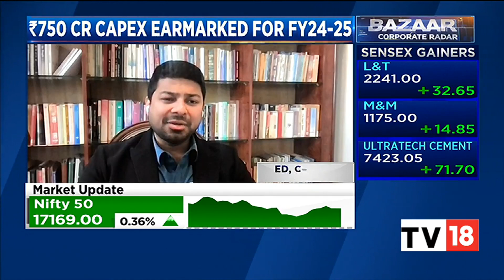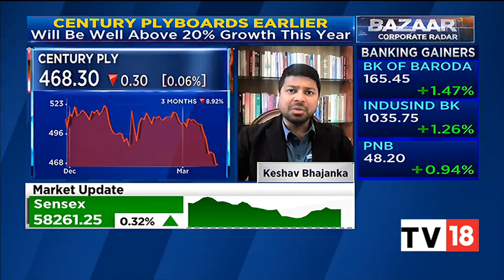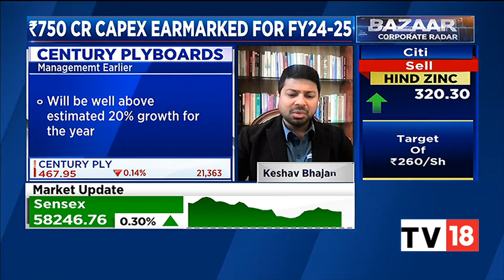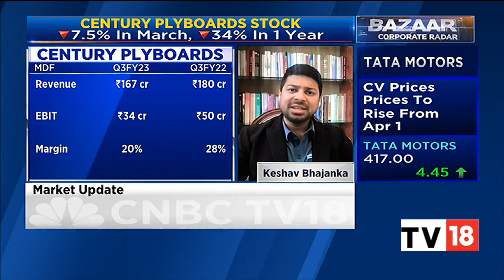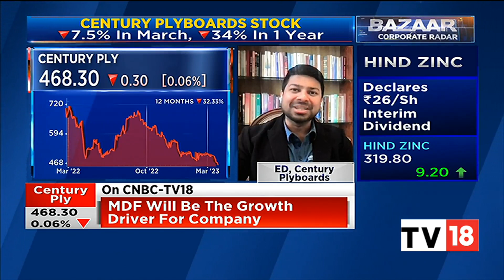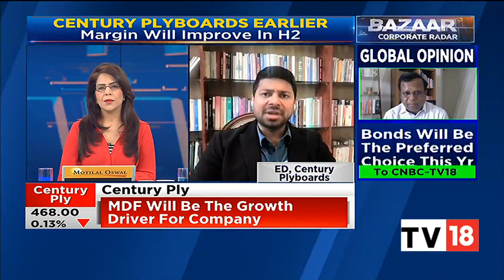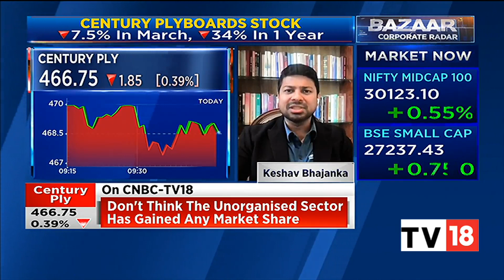Century Plyboards' Keshav Bhajanka Discusses Demand Trends | Bazaar Corporate Radar | CNBC-TV18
Keshav Bhajanka, ED, Century Plyboards discusses demand trends in Q4, and the business outlook for Q4FY23. Listen in.

n18oc_business